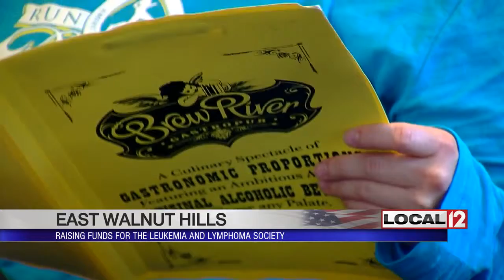Group gathers to raise funds for the Leukemia and Lymphoma Society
EAST WALNUT HILLS, Ohio (WKRC) - A local group gathered Sunday afternoon at the BrewRiver GastroPub on Riverside Drive to raise funds for the Leukemia and Lymphoma Society.

Local 12's Paula Toti was at the event, supporting the organization Team in Training.

The Leukemia and Lymphoma Society provides coaching and support for those running in this year's Flying Pig Marathon.